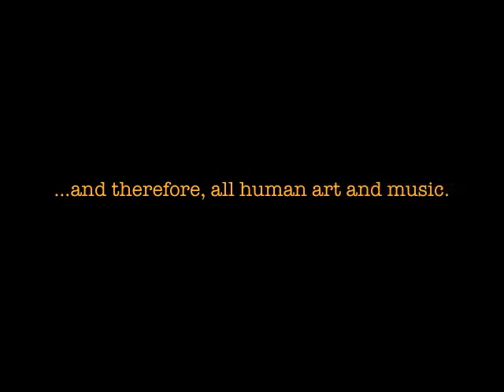Climate Message: Bob Chidlaw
Bob Chidlaw - guitar
Westboro, MA, USA

If you're a performer in any idiom, please consider joining the Climate Message Video Festival, an online initiative bringing together musicians from all over the world to increase awareness of climate change.